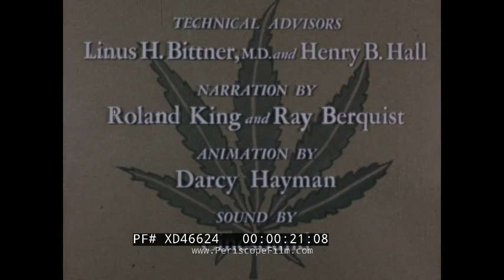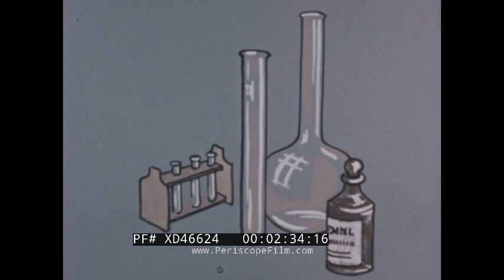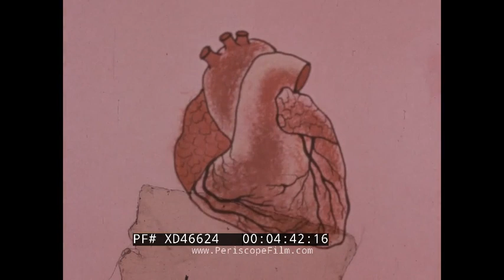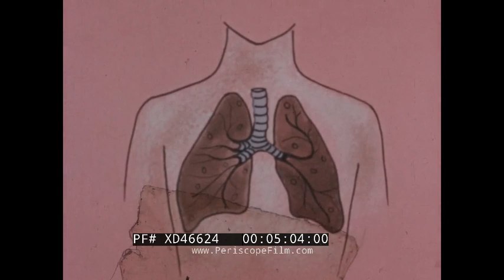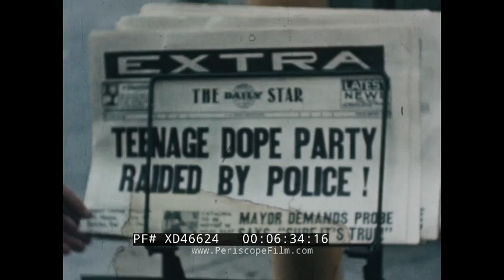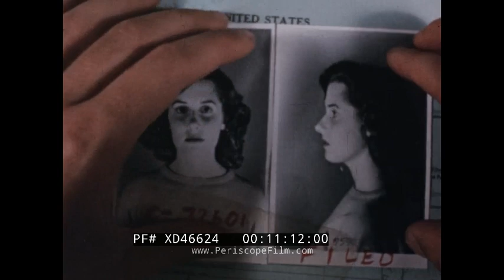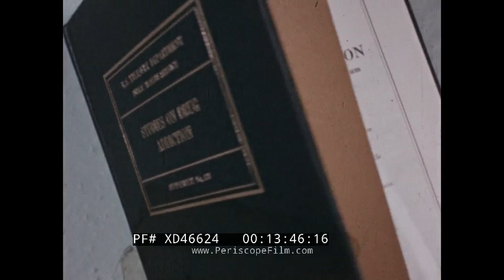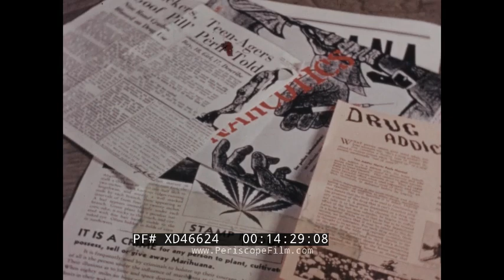”ASSASSIN OF YOUTH” 1950s NARCOTICS EDUCATIONAL FOUNDATION ANTI-DRUG USE & ABUSE FILM XD46624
This educational film (not to be confused with the 1937 exploitation film of the same name, directed by Elmer Clifton) was produced in the 1950s by Samuel Ben Jebba. The film is presented by the Narcotics Educational Foundation of America (NEFA) and the California Narcotic Officers Association (CNOA) in corporation with Mrs. Lena H. Bratton, Chairman of the Motion Picture Committee. This upload is silent, although originally the movie was narrated by Roland King and Ray Berquist. The film stars Ronna Gershon and Curt Poe, with Darcy Hayman animations, Linus H. Bittner, M.D. and Henry B. Hall as technical advisors.

“Assassin of Youth” title  (00:10). Cast credits (00:16). City view of San Francisco, California (00:31). Views of unkempt neighborhoods (01:00). A young man buys drugs from an older man (01:18). The young man joins two friends, and they smoke the newly purchased marijuana (01:34). Illustrations of following: a cannabis leaf (20:01), a jacket and a rope (02:12), a paint can and a paintbrush (02:25), chemistry flasks overlined with a red X (02:32), cannabis leaves releasing a liquid into a glass (02:49), a man in a fez hat drinking from the glass (03:02), a man in a fedora smoking (03:12). The face of a man and women, with red eyes and angry expressions (03:25), funky small doodles (03:39). A man outside a store holding a stolen pearl necklace (03:54). Another man is smoking leaned against a wall (04:03). Using a gun, he robs an older man passing him on the street (04:15). Illustrations of following: a very underweight man (04:29), a heart turning from pink to gray (04:41), lungs turning from pink to gray (04:43), cells disappearing (05:07), a man with grey skin, red eyes, and a fearful expression (05:22). A group of young people sitting in a park, smoking marijuana (05:30). Police officers arrive on motorcycles and run towards the youngsters (05:42). The youngsters attempt to escape but are caught and all possessions are confiscated by police (05:57). They are brought to police cars (06:16). A newspaper with the headline “Teenage Dope Party Raided by Police” is distributed across town (06:32). At the police station, one young girl is scared and frustrated to have been arrested (06:45). A mother and father enter their car, and their daughter waves as they drive away (07:09). The daughter enters a bar and is approached by a man (07:47). They go for a drive together (08:25). He hands her drugs (08:40). She angrily exits his car and runs home (09:10). She answers a phone call from the man (09:31). They meet up and kiss outside her house (10:25). Mugshots of her have been taken, and she is interrogated at a police station (11:10). She witnesses multiple prisoners in withdrawal (11:44). Children are playing ball in a school yard (13:31). A book titled “Studies on Drug Addiction” (13:43). A librarian lending out books (14:04). A book titled “Narcotics, Our Ever Present Social Menace” (14:15). Papers and articles about drugs (14:09). Newspaper headlines of drug-related deaths (14:54). Illustrations of following: An hourglass (15:01), prison cells (15:13), a car, a liquor bottle, and a marijuana cigarette (15:18). A young man is holding a gun (15:22). Police officer handling evidence (15:28). An illustration of a man and coins stacked taller than him (15:35). Young people entering a church (15:44). Children talking and smiling (16:04). “The End” on screen (16:15).